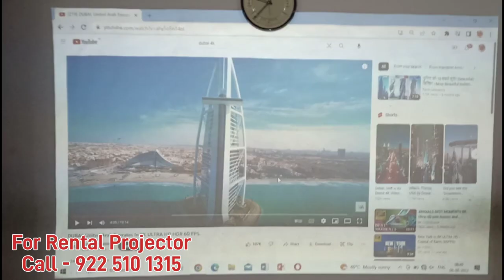Big Size Screen Projection from 2 Feet Distance - Ultra Short Through BenQ Projector on Rent / Hire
Experience unparalleled immersion with the BenQ Projector Big 200 Screen Size, projecting a colossal 200-inch display from just 2 feet away. Rent this cutting-edge projector from IndiaRental.in to elevate your entertainment. Available in Nashik, Mumbai, and Pune, this ultra short-throw marvel transforms your space into a cinematic haven. Don't miss the chance to bring your visuals to life now.